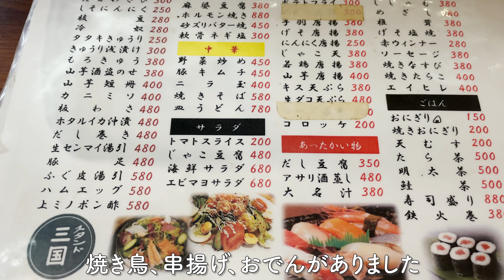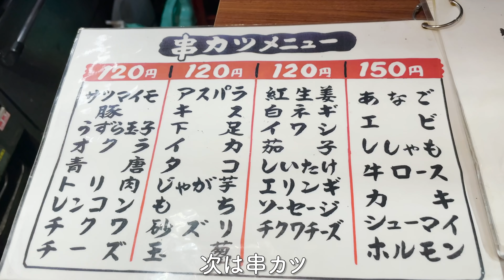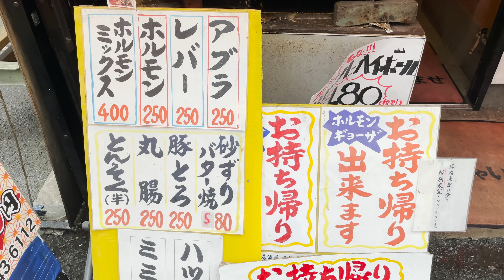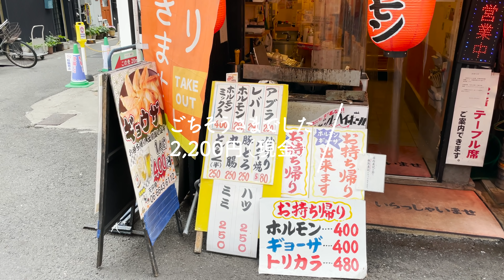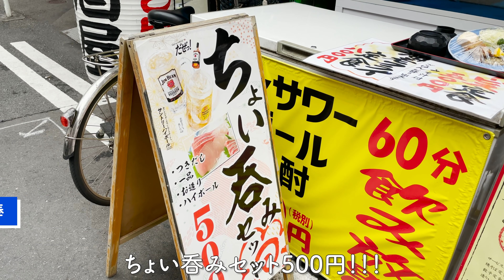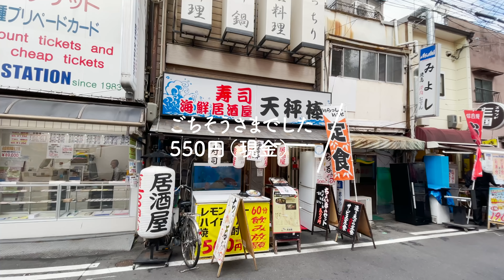【西成やまき超えた！】難波千日前のスタンド三国【辛味噌ホルモン焼き】天秤棒寿司でちょい呑みセット500円（ハイボール/刺身/玉子/先付け）は得すぎる。昼間からの串揚げ・ホルモン焼き・刺身を食べる動画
過去動画で「西成やまき」を紹介させていただきました。

やまきはとても好きなお店なのですが、込みすぎてしまったため、
少しでも分散するよう、ホルモン焼きが美味しいお店を紹介させていただきます。

ホルモン焼き・三ちゃん（難波千日前・裏難波）のホルモン・アブラの肉の品質は同じやまきレベル！（レバーは食べてない）

ニンニクが効いた辛味噌はとてもおいしいです。
ゆっくり美味しいホルモンを食べることができる。行列にもなっていない！
この点はやまきを超えると思います。

ホルモン焼き三ちゃん
ホルモンミックス：400円がおすすめ！

天秤棒（千日前）のお店が近くにあり
他のお店でも三ちゃんのホルモン焼きを注文することができます。
■お店紹介
ホルモン焼き 三ちゃん

スタンド三国
12時から営業。昼飲みOK

海鮮寿司 天秤棒（元・若狭寿司）
ちょい呑みセット500円
■チャプター説明
0:00 オープニング
0:27 スタンド三国
4:26 ホルモン焼き三ちゃん
7:56 寿司/天秤棒

■スペック
編集時の体重：68.1kg
やまき動画
【基本編】新ルール・初心者でもこれを見ればマスター！料金・注文・会計方法？

【新ルールでの長尺版】
裏メニューのアブラも！ジュワ～とタレが蒸発する音や煙！流し見みできるロングバージョン

■取材依頼
取材させて頂ける飲食店さんを募集しております。
地元のお客さんに愛されたお店を紹介させてください。
ご高齢の店主さん技、老舗の味、お店を残したい。

新規開業や、新メニューができるまでの過程なども募集しております